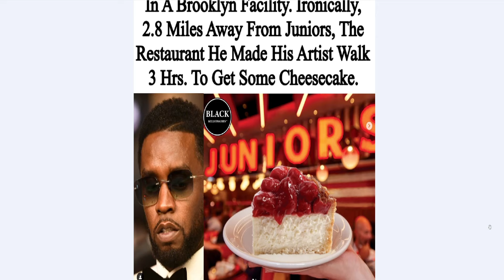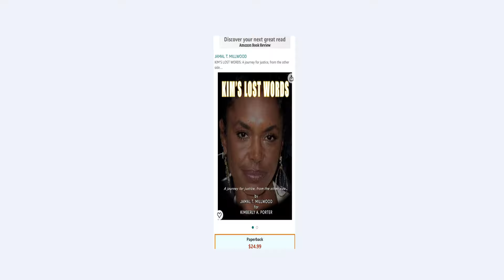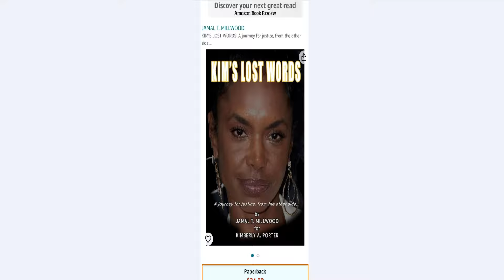P Diddy's music pulled, Kim Porter's Book may have mentioned JZ and his wife and 🙏's up for Justin